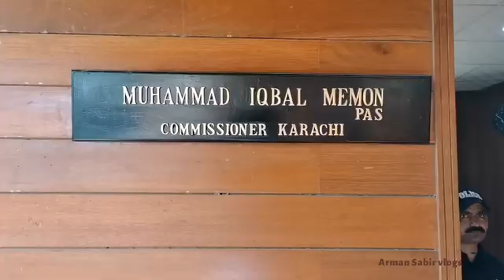Chit chat with Commissioner Karachi Muhammad Iqbal Memon by Arman Sabir vlogs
Chit-chat with Commissioner Karachi Muhammad Iqbal Memon

Commissioner Karachi Ghar per khana kiyon khatay hain? Watch the video to know the reason